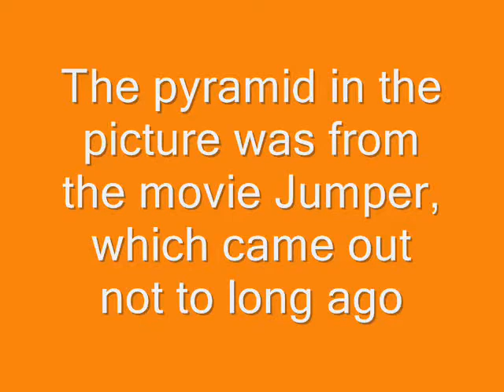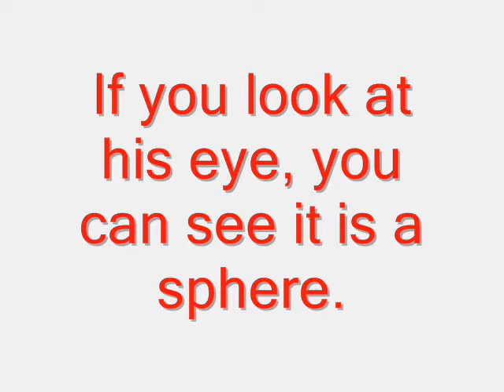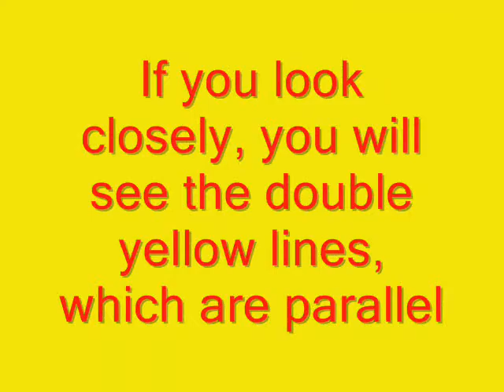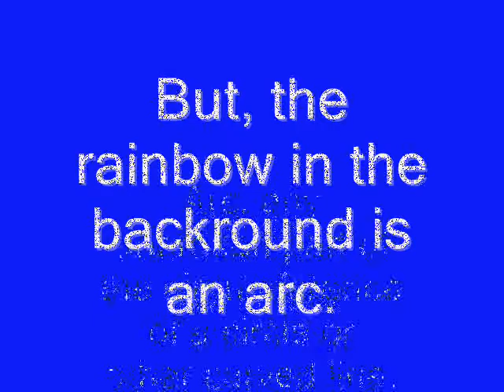geomepedia: geometry in entertainment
a math project for school. we had to find geometry in movies.